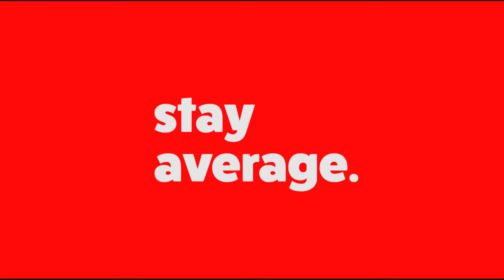Come On Youtube...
Remember guys, be sure to SMASH, BASH AND CRASH THAT LIKE BUTTON!!

10 Willow Road, Maple Shade, Nj, 08052

If you’re one of the few people reading this leave a comment on this video to confuse people saying